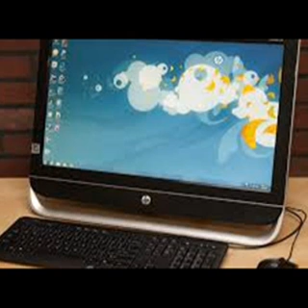HP Pavilion 23 g010 23 Inch All in One Desktop